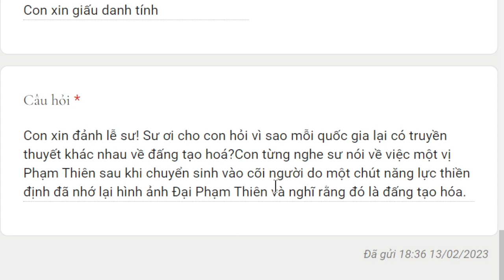1896. Tại sao mỗi quốc gia đều có truyền thuyết về đấng tạo hóa?